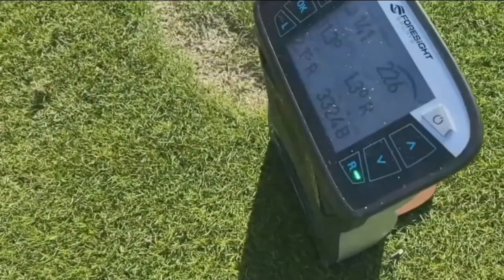News Anchor's Husband Goes Through First Club Fitting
Your Life Arizona Host Tara Hitchcock brings a camera to her husband's very first custom club fitting at True Spec Phoenix!